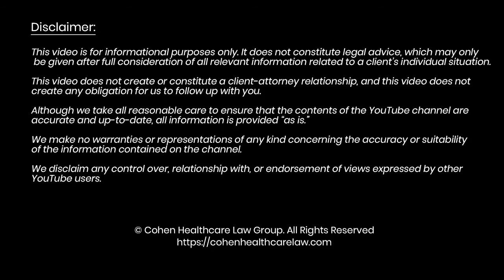Are Per-Patient Bonuses Legal?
In today’s video, we talk about the thorny question of whether bonusing staff on a per-patient business is legal or legally risky.